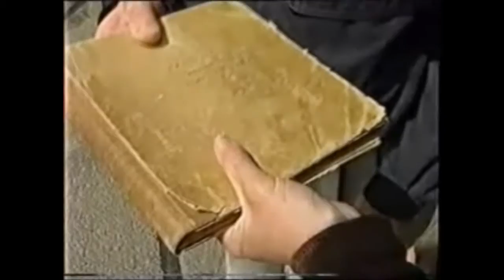Johnnie Houlton DFC - Fighter Pilot (2 of 2)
***  Video courtesy of & copyright owned by Mediaworks Ltd. (60 Minutes)  ***
Broadcast (New Zealand): 1994.

Description courtesy of New Zealand Fighter Pilots Museum:
"John Houlton (born Christchurch 23 September 1922) was a Public Service cadet before he joined the RNZAF in June 1941. Having completed his flying training in New Zealand he sailed for the United Kingdom in mid-December 1941 to join the RAF. Following a refresher course in March he converted to Hurricanes in April/May before joining 485(NZ) Squadron on 7 June 1942.
However the following month he volunteered for Malta and embarked on the carrier HMS Furious, sailing firstly to Gibraltar and then in convoy into the Mediterranean.

In early August Houlton flew a Spitfire off the carrier to Malta to join 185 Squadron.

Because of illness Houlton did not rejoin the Squadron until late October. Shortly after this 185 had some Spitfires fitted with bomb racks and on 28 November 1942 Houlton flew with three other pilots to bomb Gela aerodrome in Sicily. Returning from the raid, eight Ju 52 transports were seen heading for North Africa and Houlton attacked three. The first turned back towards Sicily and the other two went down towards the sea. Seeing the Bf 109 escort approaching Houlton went into cloud and reached base safely. It was later confirmed that one Ju 52 had crashed into the sea, although German records show that three were lost that day due to fighter action.

In December 1942 Houlton was posted back to Britain to join a Search and Rescue Squadron being formed in Scotland. However a request to return to operations saw him posted to 602 Squadron at the end of January 1943. Three weeks later 485 requested that he rejoin it and he was given permission. He flew sweeps and bomber-escorts and when the Squadron moved to Biggin Hill on 1 July 1943 and exchanged its MK V Spitfires for MK IXs the tempo rapidly increased.

Houlton was commissioned in mid-August 1943 before destroying an FW 190 on 27 August, when 485 provided high cover for Fortresses bombing St Omer. Houlton chased his prey for thirty miles, descending from 27,000 feet to ground level. The 190s wing caught a power line and it dived into the ground. On 16 September 1943 Houlton shared in the destruction of another FW 190.

Later in the year the Squadron moved to Scotland for a rest before returning to Hornchurch at the end of February 1944 to resume operations. In March 485 became part of the 2nd Tactical Air Force to provide direct support to the Allied ground forces during the invasion of Europe. The squadron Spitfires were modified to carry a 500 lb bomb under the fuselage and during the six weeks prior to D-Day Houlton flew eleven dive-bombing sorties. On one trip his bomb hung up and he defied orders and landed safely back at base instead of heading out to sea and baling out. Houlton received reprimands from both squadron and airfield commanders.

On 6 June 1944 - D-Day - Houlton flew several patrols and on his third destroyed a Ju 88 and shared another. His victim was probably the first enemy aircraft destroyed following the landings. The Spitfire he flew during this sortie - Mk.IXB ML407 - is still flying today in the UK. On 8 June he shot down a Bf 109 which crashed into a wood and on the 12th destroyed another 109 which caught fire, partly broke up and exploded in a cornfield.

In July Houlton was temporarily attached to the Ministry of Aircraft Production to lecture at aircraft-component factories and was awarded the DFC. He rejoined 485 in August 1944 and moved across on the 31st to its new base at Carpiquet, near Caen.

Sent for a rest, he rejoined 135 Wing in March 1945 and was posted to 274 Squadron, to fly Tempests. On 3 May he destroyed a Do 217 forty miles south-west of Kiel.
Houlton had scored both the first and the last victory for 135 Wing."

Johnnie Houlton died in Auckland, New Zealand on 16 April 1996.